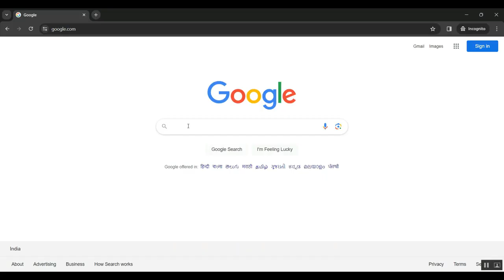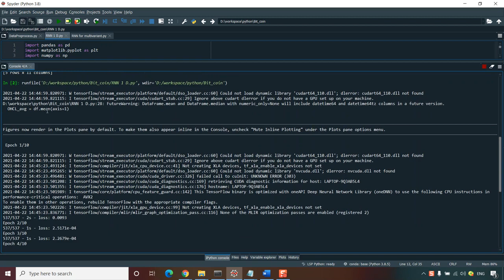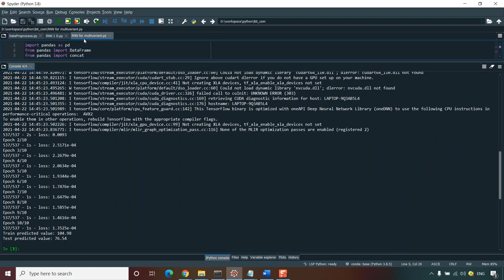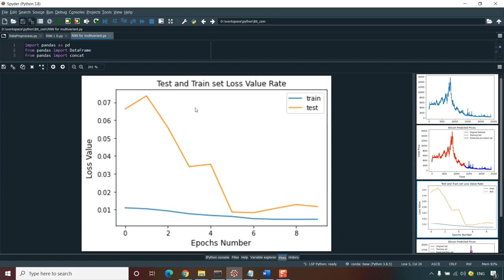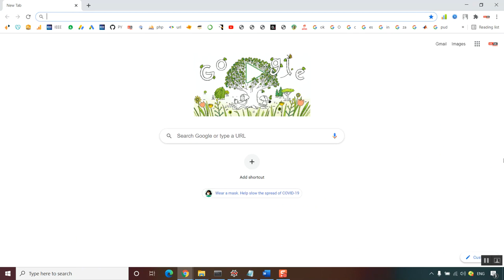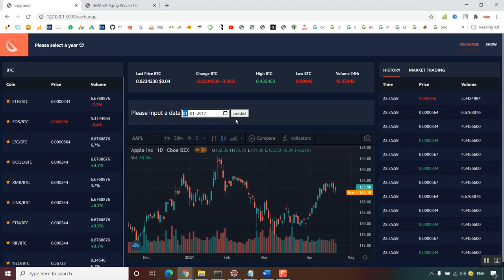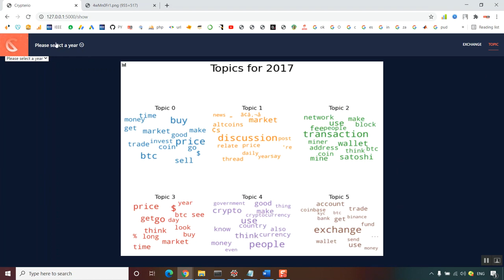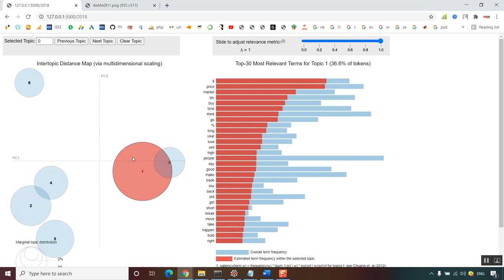DePET A Decentralized Privacy Preserving Energy Trading Scheme for Vehicular Energy Network via Blo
IEEE PROJECTS 2024 TITLE LIST

* Complete Source Code
* Complete Documentation
* Complete Presentation Slides
* Flow Diagram
* Database File or Dataset
* Screenshots
* Execution Procedure
* Video Tutorials
* Supporting Softwares

Support Specialization
* 24/7 Support
* Ticketing System
* Voice Conference
* Video On Demand
* Remote Connectivity
* Document Customization